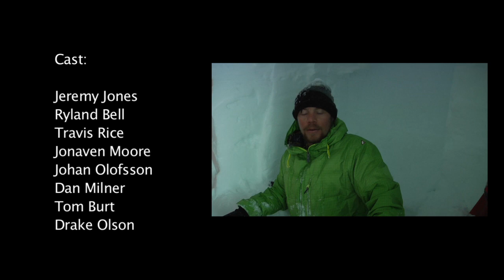Haines Part 1 - Jeremy Jones' Deeper, Episode 1 - Teton Gravity Research - 4 of 4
In this episode we meet Jeremy Jones, legendary big mountain snowboarder. He's a on a mission he has never attempted before - to ride the rowdiest terrain on earth without the help of helicopters and snowmobiles... but this time, Jones is on foot. He sets his sights on the same mountain range he built his career on, but beyond where helicopters are permitted to fly and takes on the biggest challenge of his life. But just as he begins to scratch the surface, a massive Alaskan storm comes in and their mission turns into a fight for survival.

This last part of a four-part episode, the guys prepare for what could become an expedition ending storm, after getting some riding under their belts and the camp all set up,

OutsideTelevision OutsideTV television TV outside outdoor adventure environment travel active lifestyle destinations nature TheDeeperProject TGR TetonGravityResearch JeremyJones snowboarding BigMountain winter cold HighSierra California explore apprentice RylandBell JoshDirksen wilderness Tahoe camping hiking technical stranded snow storm HeliBoard Alaska